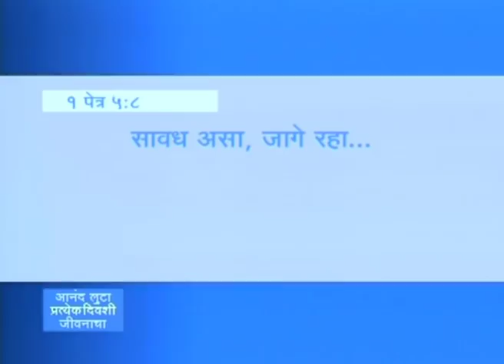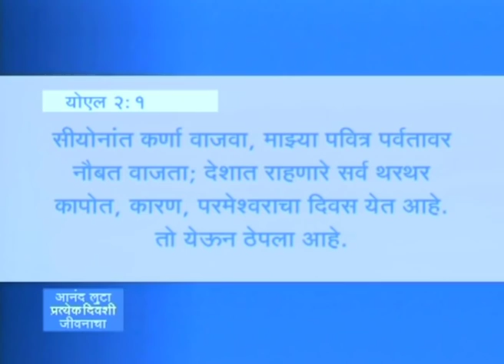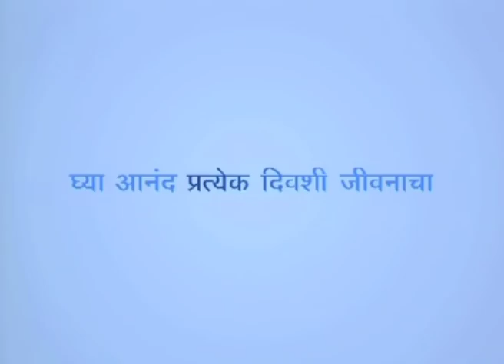ही गंभीर होण्याची वेळ आहे - It's Time To Get Serious - Joyce Meyer